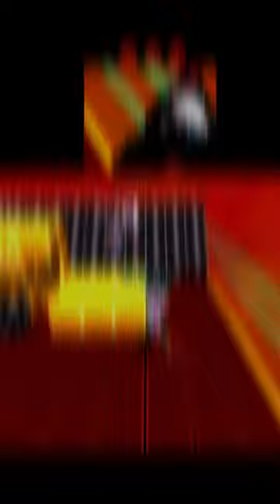Epic Moment Sigma Play vs Sigma Punch 😱 Punch Boost Power lv999999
Semoga yang subsribe ditambahkan rejekinya

Ok terimakasih